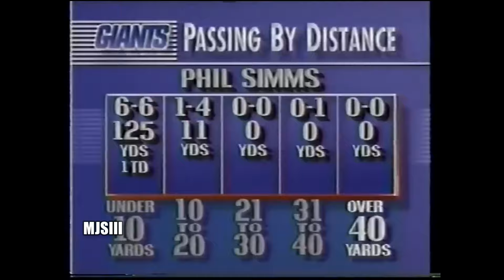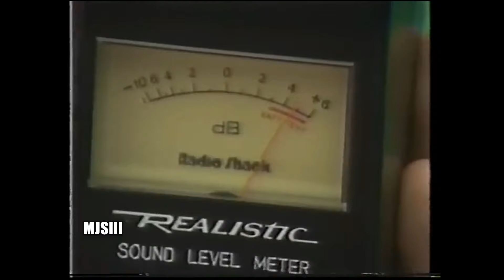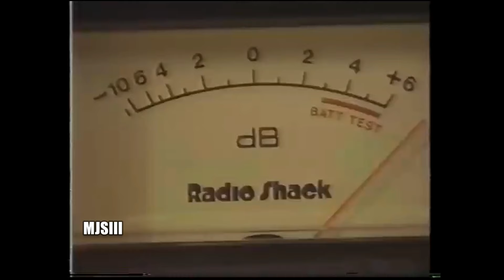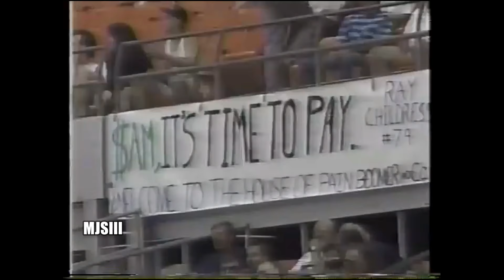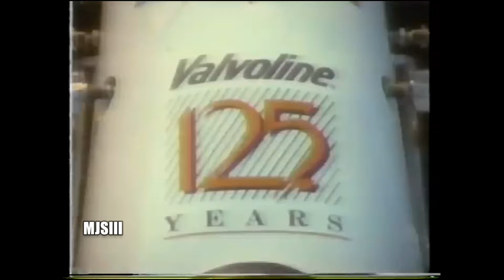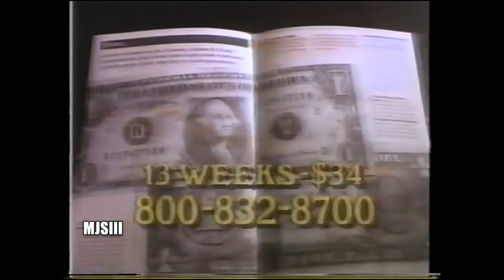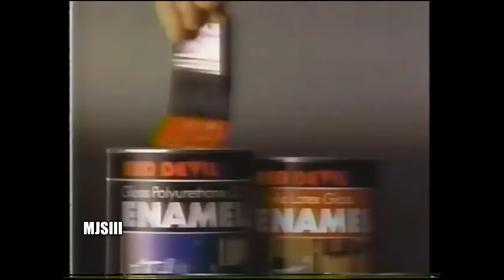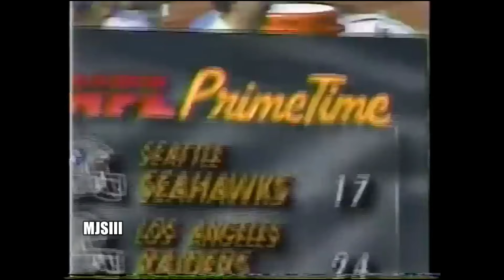1990 week 6 New York Giants at Washington Redskins